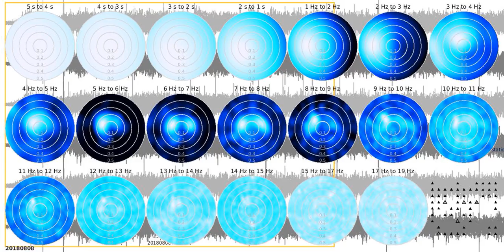SJ02 - fkd tw1080s sw 20180808